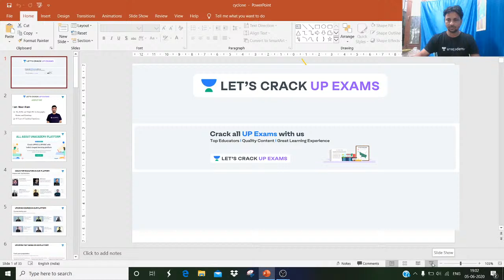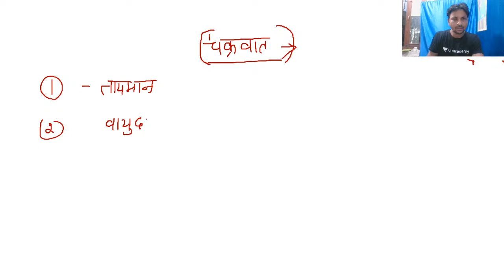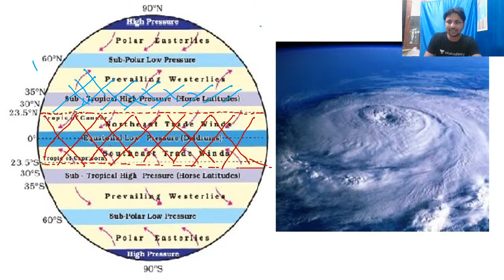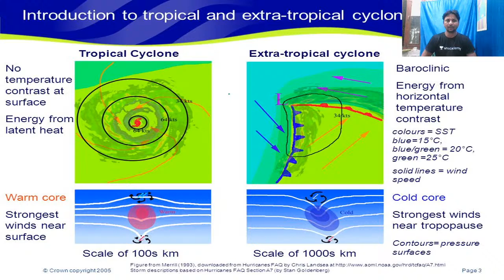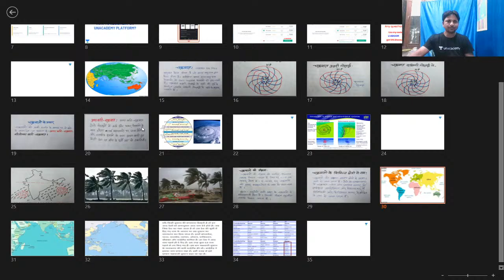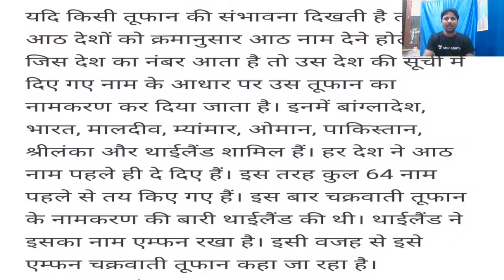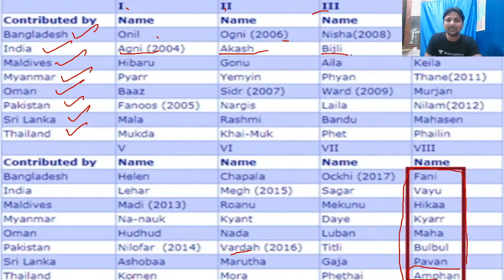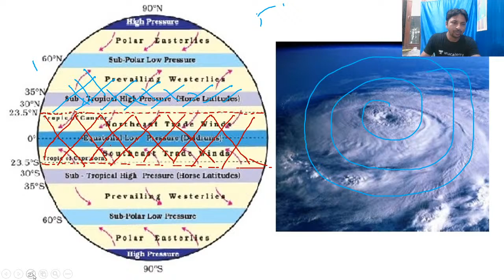निसर्ग चक्रवात | Cyclone Nisarga | Burning Topics | UPPSC 2020/21 | Noor Alam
Today's Special will be about the Cyclone Nisarga (निसर्ग चक्रवात). In this non-stop Series of Burning Topics, get the information of current scenarios going on in the world, & complete guide and test series for UPPSC 2020 by Noor Alam. Also, learn about which questions are important for clearing the UPPSC Exam and clear all your doubts in this session by Noor Alam. He will also share different strategies, tips, and tricks to clear the exam. Happy Learning!

Noor Alam and more top educators are teaching live on Unacademy Subscription.

Unacademy Subscription Benefits:
1. Learn from your favorite Educator
2. Dedicated DOUBT sessions
3. One Subscription, Unlimited Access
4. Real-time interaction with Educators
5. You can ask doubts in live classes
6. Limited students
7. Download the videos & watch offline